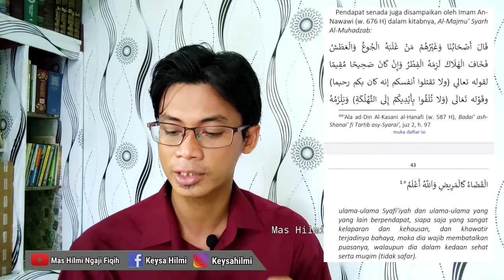APAKAH PARA PEKERJA KASAR PEKERJA BERAT (KULI PETANI DLL) BOLEH TIDAK PUASA DI BULAN ROMADHAN?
Materi dalam video ini DARI BUKU YANG SAYA TULIS, bisa di-download di link berikut ini. PDF GERATIS.

PEKERJA BERAT TETAP WAJIB BERPUASA. KARENA PERKEJA BERAT TIDAK TRASUK GOLONGAN YG BOLEH TIDAK BERPUASA.

PRINSIPNYA, MEREKA TETAP BERPUASA SEBAGAIMANA MESTINYA. MELAKUKAN SAHUR DLL.  TAPI JIKA AKHIRNYA KEHAUSAN DAN KELAPARAN KARENA PEKERJAAN ITU, MAKA DIA BOLEH MEMBATALKAN PUASA DG ALASAN HAUS DAN LAPAR YANG SANGAT.

DAN KETIKA PARA PEKERJA ITU MEMBATALKAN PUASANYA, MAKA WAJIB QODHO PUASANYA DI LUAR BULAN RAMADHAN DAN . TAPI TIDAK MEMBAYAR FIDYAH.

Berita Satu, BeritaSatu, Indonesia, Jakarta, Breaking News, Streaming Update HD, High Definition, Neutral, Top Headlines, Jakarta Globe, Suara Pembaruan, Investor Daily, Globe Asia, First Media, TV Mitra 30UHF, BigTV,
Hukum Puasa Bagi Pekerja Berat, Buya Yahya Menjawab,
Pekerja berat boleh tidak puasa?
Bolehkah pekerja keras tidak puasa?,
Hukum puasa bagi pekerja berat,
Buruh kasar boleh tidak puasa?,
Bolehkan buruh kasar karena menafkahi keluarga tidak berpuasa?,

kajian fiqih
ngaji fiqih
youtuber Kalianda
Mas Hilmi Ngaji Fiqih
fiqih Islam
hukum islam

SIMAK JUGA MASALAH FIDYAH YG LAIN:

IBU HAMIL DAN MENYUSUI, BAYAR FIDYAH ATAU HARUS QODHO'?

Simak juga :

 Edisi Fiqih Qurban Idul Adha -

Jazakumullahu Khoiro al-jaza'

Cara Membayar Fidyah, ukuran fidyah, membayar fidyah dengan uang, fiqih

pembahasan kita pada video ini:

1. jenis makanan untuk bayar fidyah
2. banyaknya takaran Fidyah
3. hukum membayar fidyah dengan uang

1. fidyah dengan makanan pokok, bisa beras kalau di Indonesia.

2. banyaknya fidyah per hari tidak puasa
ulama berbeda pendapat:
- 1 mud (675 gr)
- 1 sho' atau 4 mud atau 675 gr kali 4 = 2,7 kg

- ½ sho' atau 675 dikali 2 = 1,35 kg

3. jika Fidyah dibayar berupa uang, maka dibayar dg konversi 1 Sho' atau 2,7 kg.

membayar fidyah
membayar fidyah dengan makanan pokok
fidyah dengan beras
Takaran fidyah
banyaknya fidyah
fidyah dengan uang
membayar fidyah dengan uang
Fidiah puasa
Fidyah berupa uang
mas Hilmi ngaji
Fiqih puasa
Fiqih romadhon